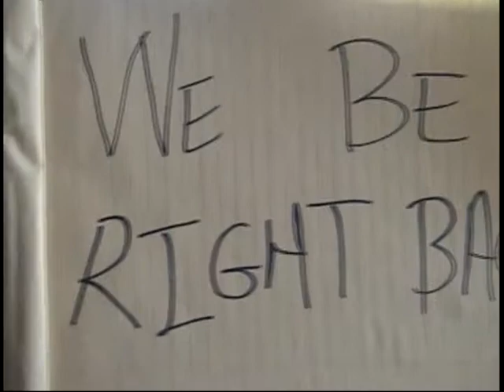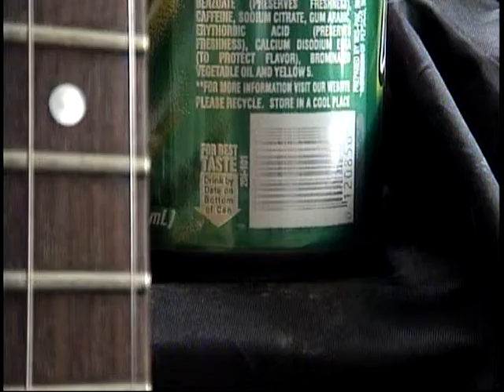old metal 4 breakfast cigarette butts remix.wmv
Certificates of Authenticity